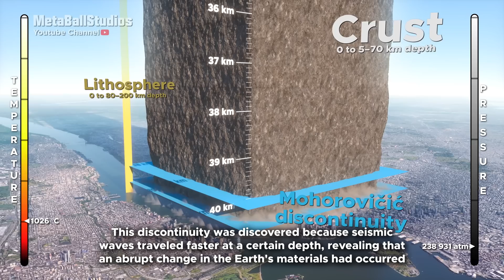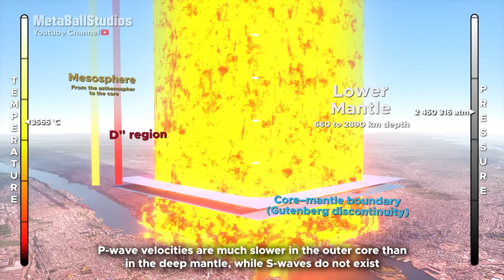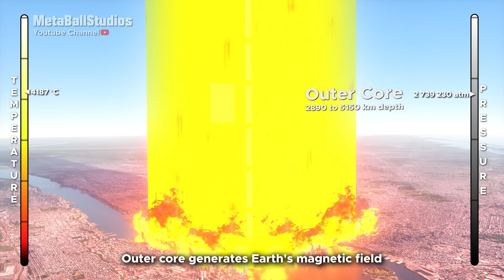🌍 The INCREDIBLE DEPTH of the EARTH 🌎 Earth Layers ◄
From the crust to the core, in this video we will see in a very visual way all the layers of the Earth.

On The Run - Doug Maxwell, Jimmy Fontanez